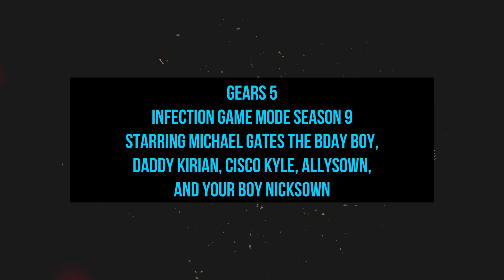Gears 5 Infection Game Mode Season 9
Starring Michael Gates on his Birthday, Prison Daddy, Cisco Kyle, Allysown, and your boy Nicksown